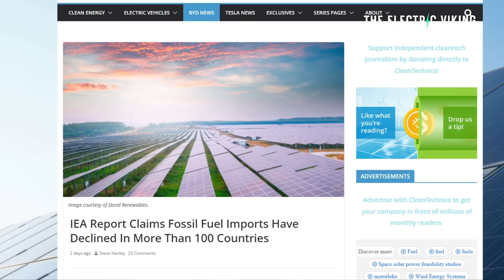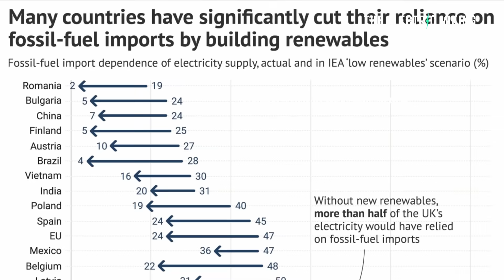The IEA Says Fossil Fuel Imports Have Declined In 107 Countries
According to the International Energy Agency, fossil fuel imports have fallen in 107 countries as renewable energy capacity and domestic production of clean power surge. The trend marks a major global shift toward energy independence and reduced reliance on oil and gas.